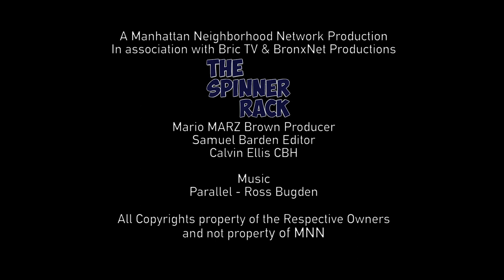JAWBREAKERS' Richard C. Meyer Vs Mark Waid, Comics Latest Courtroom Drama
thespinnerrack The latest comic courtroom drama... Move over Seigel and Shuster v DC Comics. Kirby v Marvel. Mike Fleischer v the Comics Journal. Marv Wolfman v Marvel... Jim Shooter vs Everyone at the Fleischer trail. this one is even bigger... The fans are split when Comic Pro Mark Waid get Sued for Interference in the Publishing of Jawbreakers.

@MarkWaid on Twitter